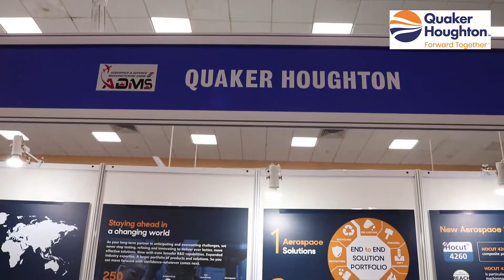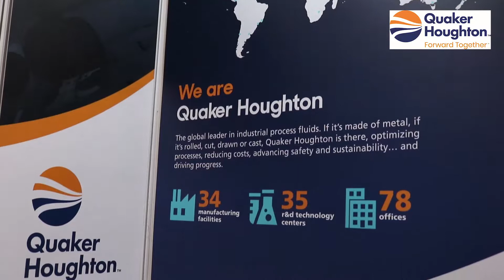Mr. Ganesh Kumar – Business Development Manager_04